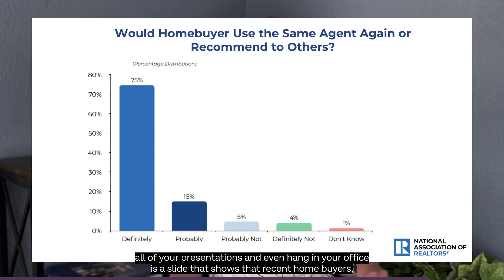NAAR President Jessica Garard discusses changes coming to the Real Estate Industry- May 2024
NAAR President Jessica Garard discusses changes coming to the Real Estate Industry and how, as members of NAAR, we can prepare to implement these changes and be the best practitioners of real estate in Arizona.